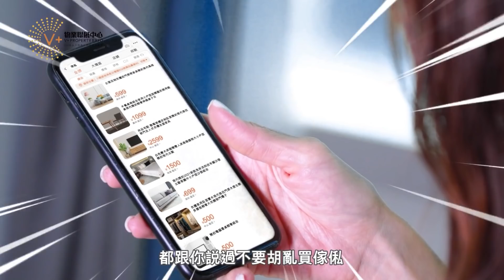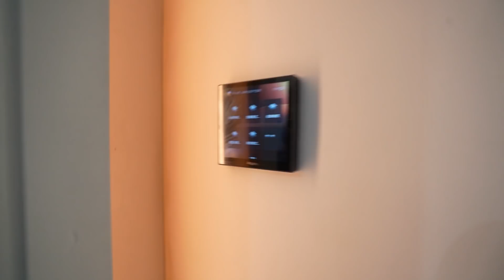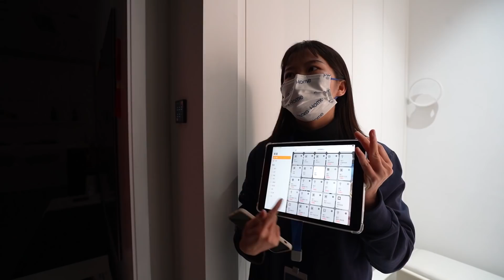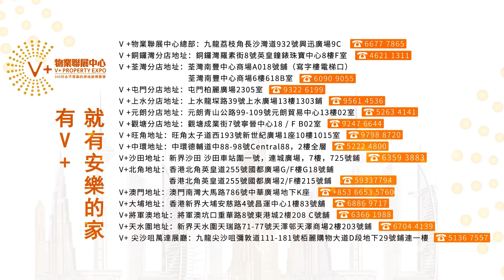【V+物業聯展中心 | 智能家居系列 | 裝修王】裝修王智能家居系列 Ep-01 | 智能家居有幾過癮？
智能家居有幾過癮？
今集博士跟Matt哥帶大家體驗一把過足癮！

🏚銅鑼灣分店：銅鑼灣羅素街8號英皇鐘錶珠寶中心8樓F室
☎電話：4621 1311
🏚荃灣分店：荃灣南豐中心商場A018號鋪（寫字樓電梯口）
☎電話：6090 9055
🏚屯門分店：香港新界屯門柏麗廣場2305室
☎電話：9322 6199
🏚上水分店：新界上水龍琛路39號上水廣場13樓1303室
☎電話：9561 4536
🏚元朗分店：元朗青山公路99-109號元朗貿易中心13樓02室
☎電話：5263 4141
🏚觀塘分店：觀塘成業街7號寧晉中心18/F B02室
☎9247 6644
 🏚旺角分店：旺角太子道西193號新世紀廣場1座10樓1015室
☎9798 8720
🏚中環分店：中環德輔道中88-98號Central88，2樓全層
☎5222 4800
🏚沙田分店：新界沙田沙田車站圍一號，連城廣場，7樓725號鋪
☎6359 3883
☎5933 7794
🏚大埔分店：香港新界大埔安慈路4號昌運中心1樓83號鋪
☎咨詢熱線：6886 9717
🏚澳門分店：澳門南灣大馬路786號中華廣場地下K座
🏚將軍澳分店：將軍澳坑口重華路8號東港城2樓208 C號舖
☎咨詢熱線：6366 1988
🏚天水圍分店：新界天水圍天瑞路71-77號天澤邨天澤商場2樓203號鋪
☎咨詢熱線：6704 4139